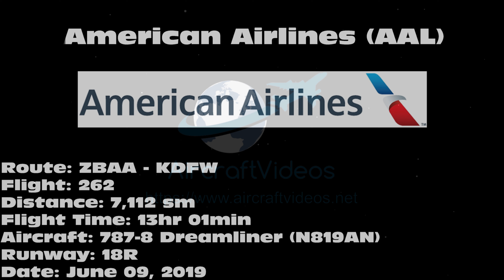American Airlines 787-8 Dreamliner [N819AN] -- UHD 4K